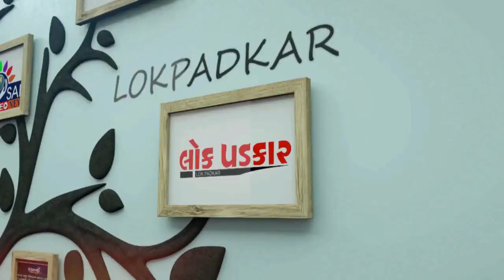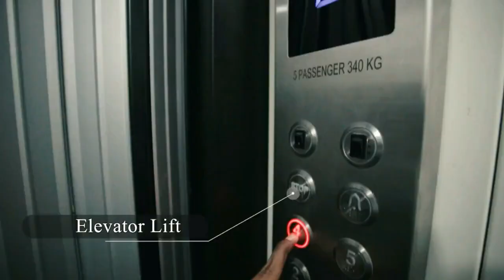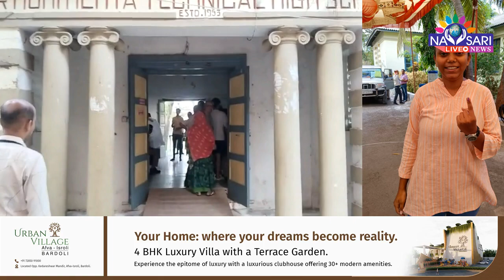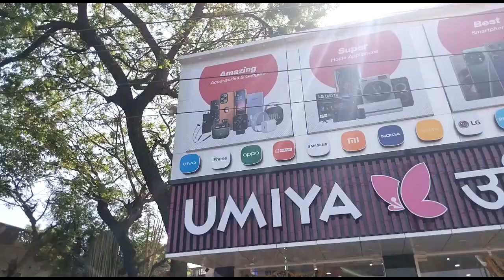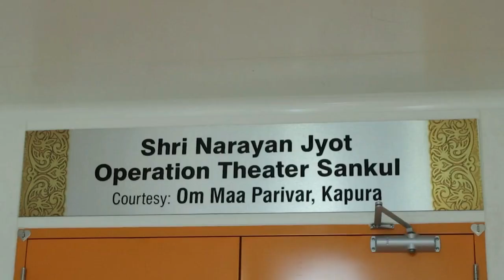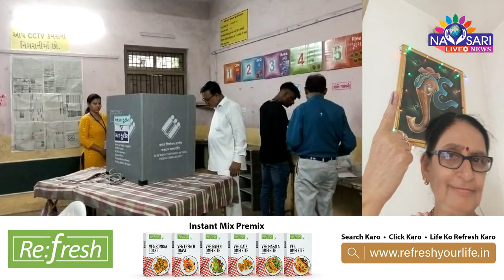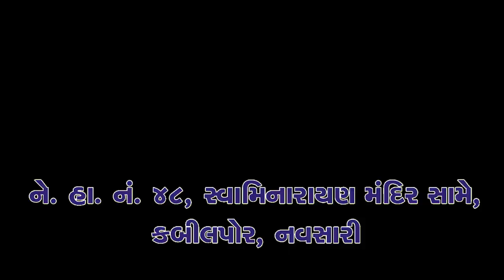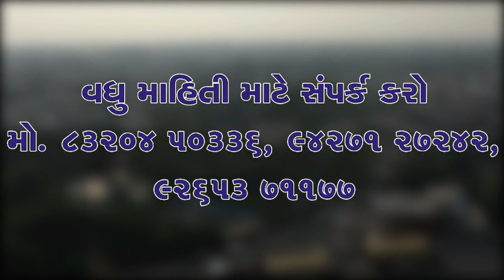ZATPAT NEWS :- લોકશાહીના મહાપર્વનું મહા કવરેજ ભાગ 1